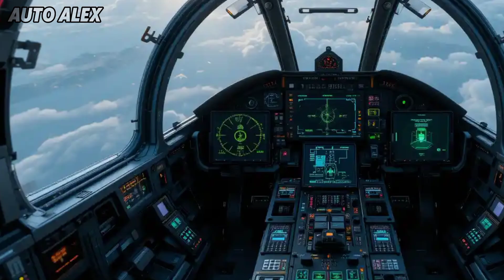🚨 India’s Super Sukhoi 2025 Is a MONSTER! | HAL-Sukhoi New Fighter Jet Fully Upgraded!😱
India has officially unveiled the 2025 HAL-Sukhoi Super Sukhoi – the deadliest and most advanced version of the Su-30MKI ever built! With new avionics, AESA radar, stealth upgrades, and Indian-made weapons, this beast is finally ready for war. Watch now to uncover all the jaw-dropping upgrades, capabilities, and why this fighter is giving China and Pakistan sleepless nights!
🔥 This is not just an upgrade, it's a revolution in Indian Air Power!

Chapters:
00:00 – Intro: What Is Super Sukhoi?
01:35 – HAL’s 2025 Game-Changer
03:00 – Avionics & Radar Upgrades
04:50 – Weapons: BrahMos-NG, Astra & More
06:20 – Stealth & Design Overhaul
07:45 – Indigenous Tech Integration
09:00 – Comparison with Chinese J-20
10:40 – Why Super Sukhoi Matters for India
12:00 – Final Verdict: A True 5++ Gen Fighter?

“HAL Super Sukhoi 2025 UNVEILED!” with fiery background and jet zooming

“India’s Deadliest Jet EVER?” glowing cockpit and radar

“Sukhoi 2.0 Is HERE!” vs Chinese J-20 side-by-side

“The Jet That Changed Everything!” red alert graphics

“Why This Fighter Has Everyone SCARED!” reaction faces + Indian flag

“Upgraded to DESTROY” with weapons visuals

“Only 2 Countries Have This Tech!” map + jet graphics

“Ready for War? India Just Did This!” BrahMos missile launch

“HAL’s Boldest Fighter Ever!” with glowing eyes on pilot helmet

“This Jet Can Beat the F-35?” showdown-style vs screen

HAL Super Sukhoi 2025 full specs

New Sukhoi upgrade Indian Air Force

India vs China air power 2025

Sukhoi Super Sukhoi AESA radar

BrahMos NG on Super Sukhoi

2025 Su-30MKI upgrade explained

Super Sukhoi vs Rafale comparison

HAL Sukhoi stealth features

Indian fighter jets 2025 latest

Super Sukhoi launch date & cost